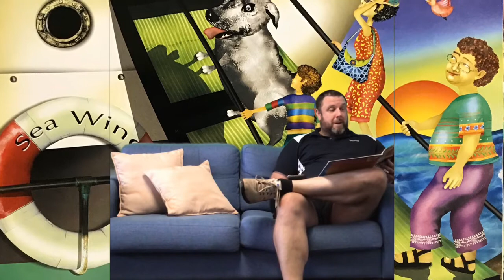Mr Dan Reading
Mr Dan Reading Walter the Farting Dog.

Walter the Farting Dog Book by William Kotzwinkle, Glen Murray, Audrey Colman.